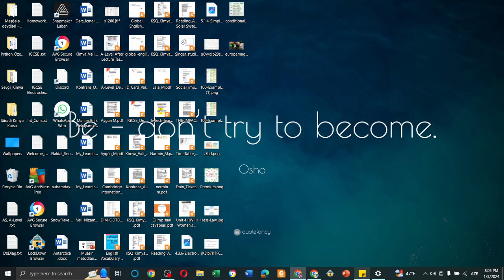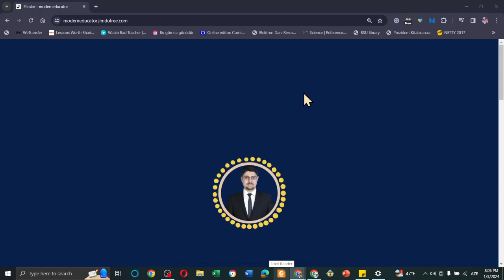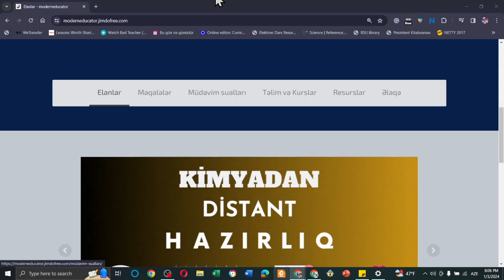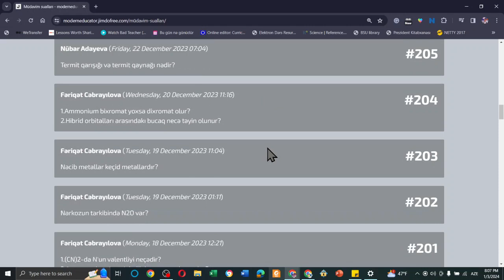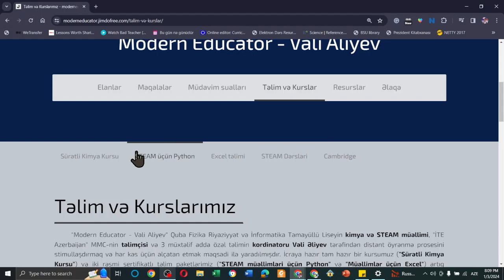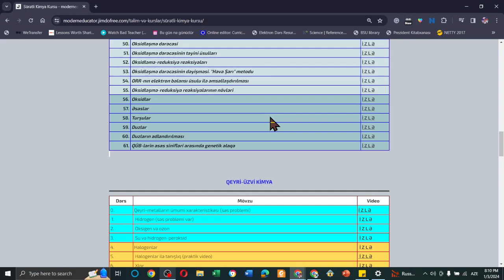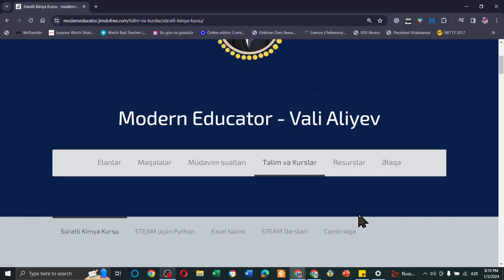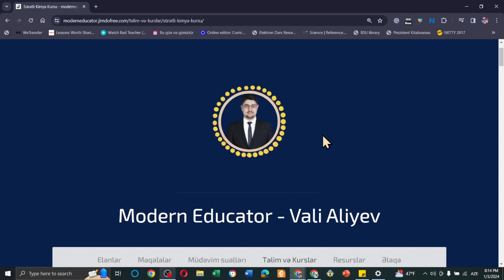Yeni Kimya Qrupu Dərslərə Başladı